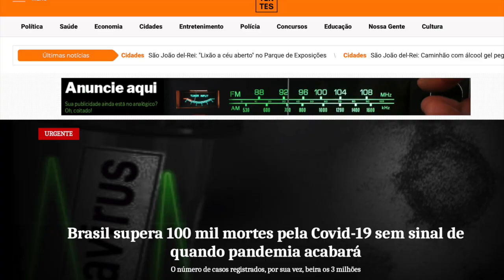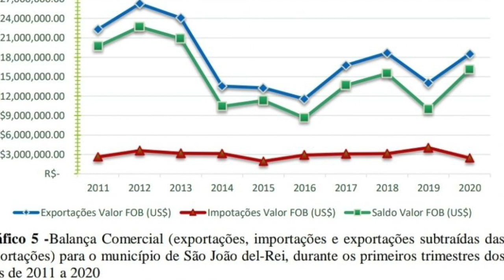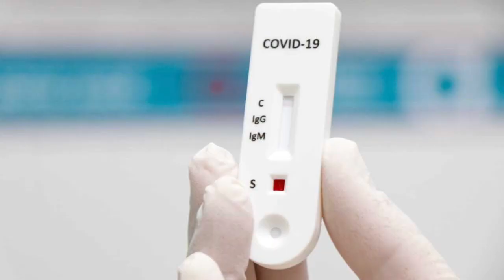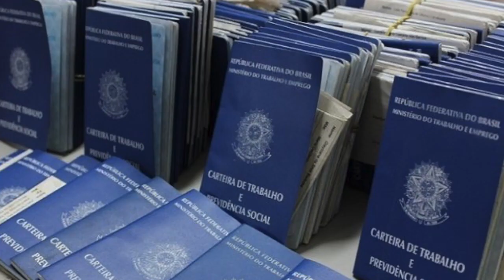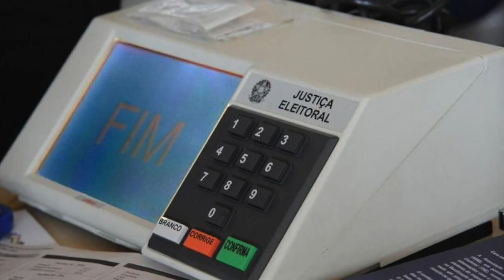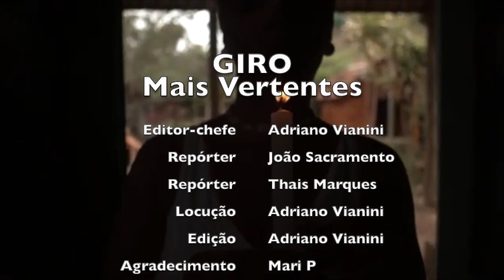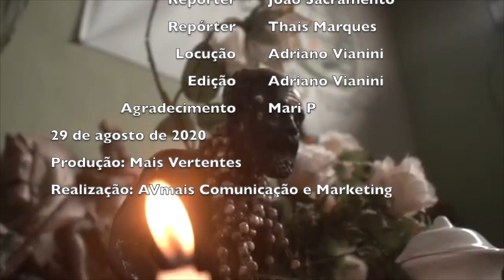GIRO Mais Vertentes (24 a 29 de agosto 2020)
Resumo do que foi destaque durante a semana no portal de notícias Mais Vertentes